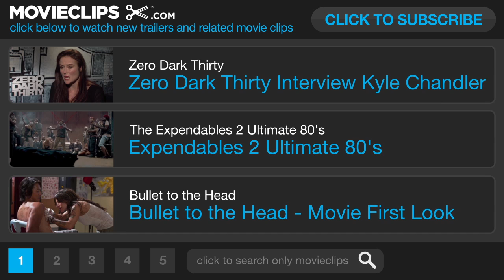Bullet to the Head Movie CLIP - That's a First (2013) - Sylvester Stallone Movie HD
After watching their respective partners die, a New Orleans hitman and a Washington D.C. detective form an alliance in order to bring down their common enemy.

Producer:
Miles Millar
Bob Dohrmann
Alexandra Milchan

Writer:
Alexis Nolent
Alessandro Camon

Composer:
Steve Mazzaro